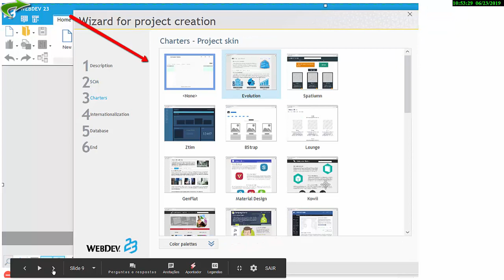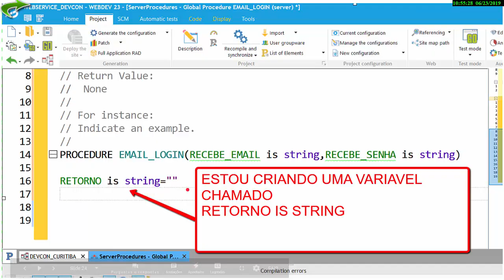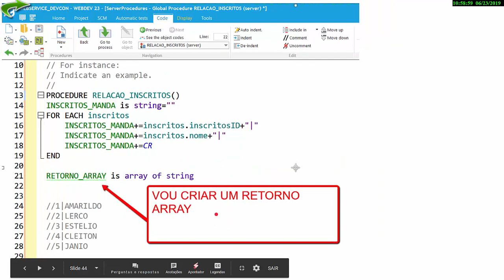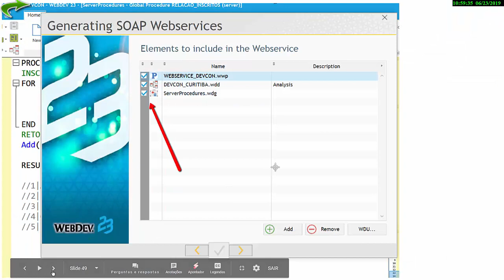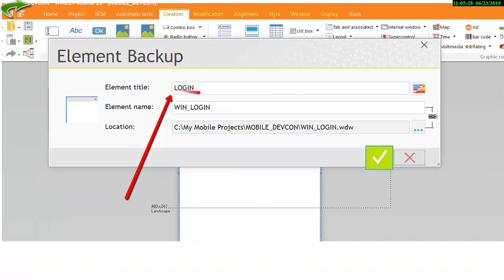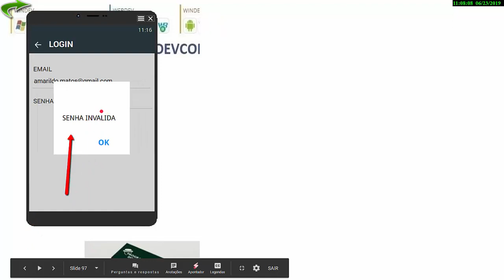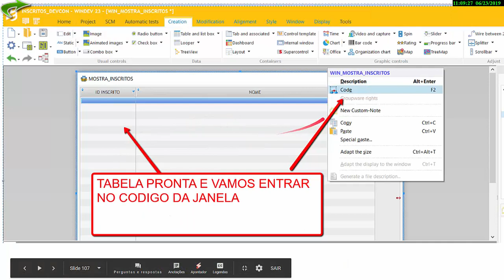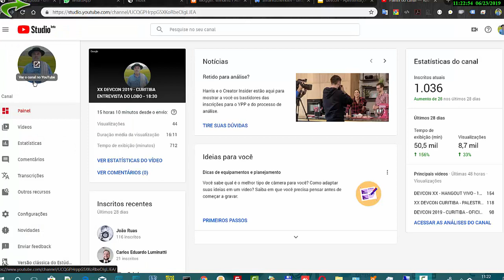DICAS 2163 WINDEV WEBDEV MOBILE WEBSERVICE 28 SOAP